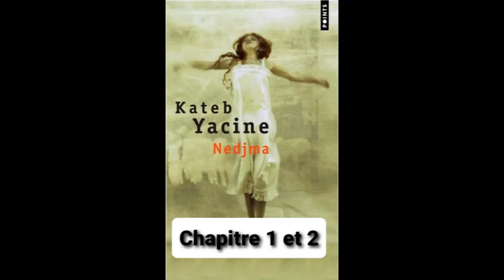R1 Nedjma - Kateb Yacine - résumé des chapitres 1 à 4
Résumé des chapitres 1 à 4 de Nedjma de Kateb Yacine.

La lecture du livre est ici :

Nedjma est jeune et belle. Elle est née de père inconnu et d'une mère considérée comme une étrangère. Courtisée par tous, fruit de l'adultère et du crime, elle bouillonne d'une révolte superbe et tragique, à l'image même d'une Algérie à la fois jeune et âgée, musulmane et païenne, savante et sauvage...